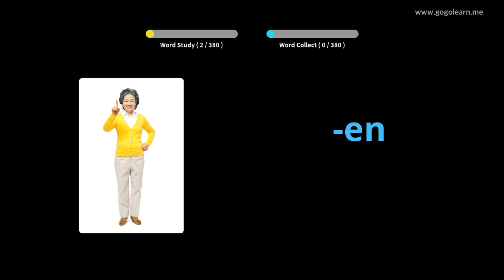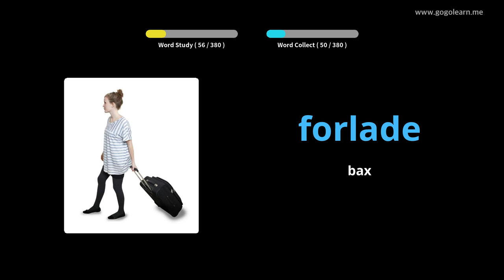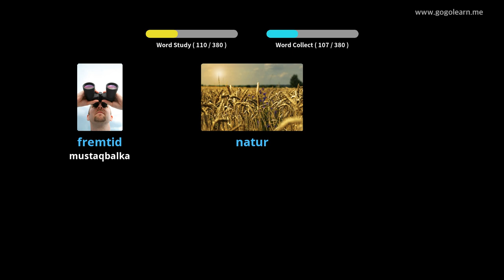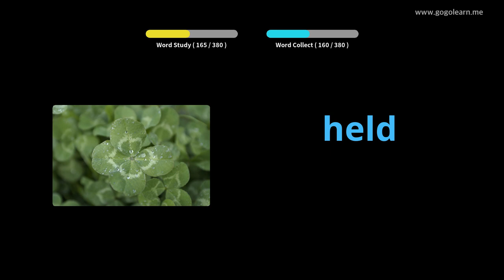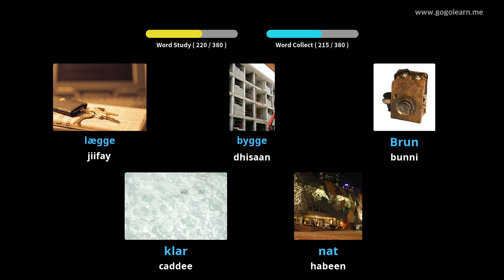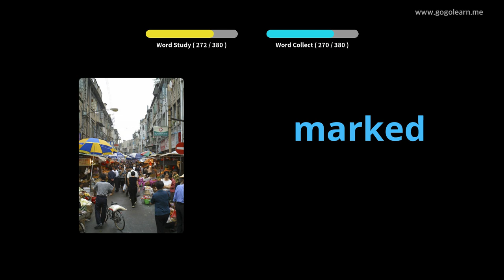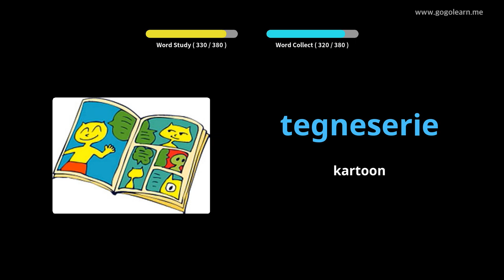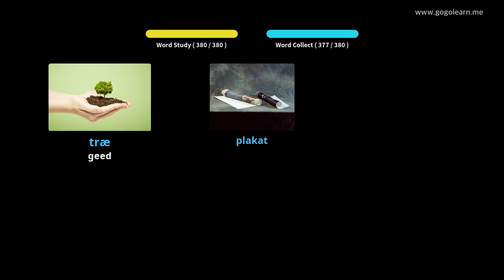Dugsiga sare ee luqada deenishka 1 |Golearn